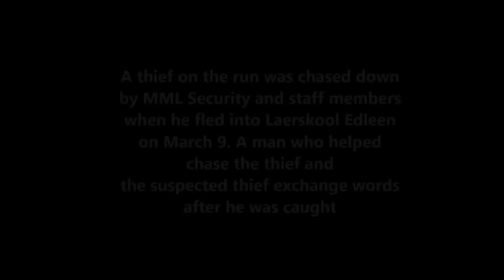House breaker takes a wrong turn into Laerskool Edleen school grounds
KEMPTON Park - An alleged house breaker took the wrong turn when he decided to jump into Laerskool Edleen while fleeing from security officers.
What he thought was a sure plan to get away from MML Security landed him into the bulldozing hands of the school's male teachers, who chased him down when he entered one of the classrooms.
After he was caught, the suspect and a man who helped chase him down exchanged some heated words.